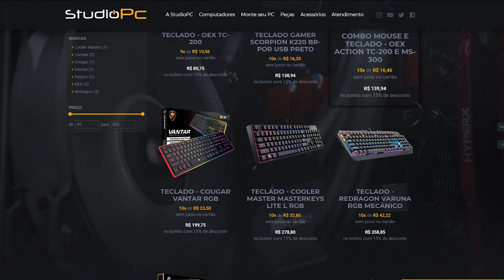QUANDO SEU PARCEIRO DO FREE FIRE TENTA TE PASSAR A PERNA